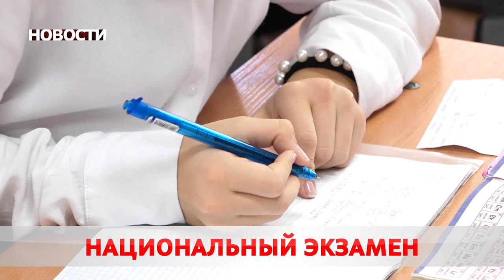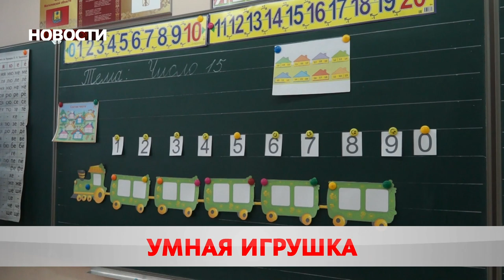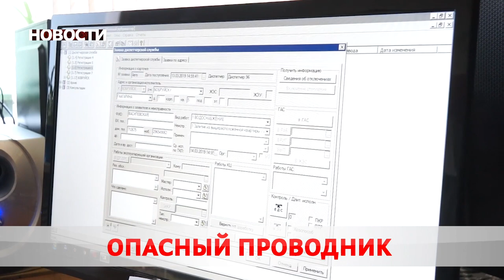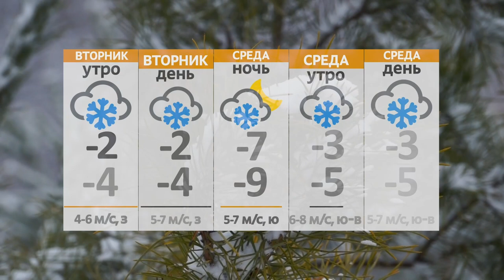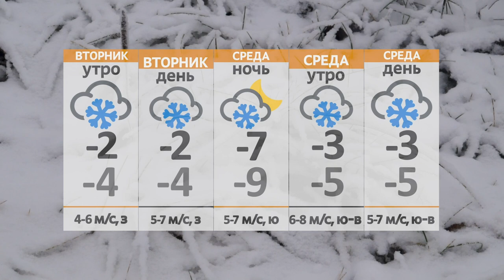Новости 31 01 22